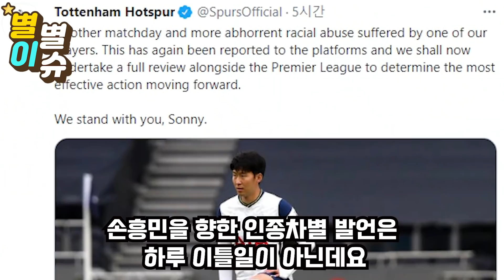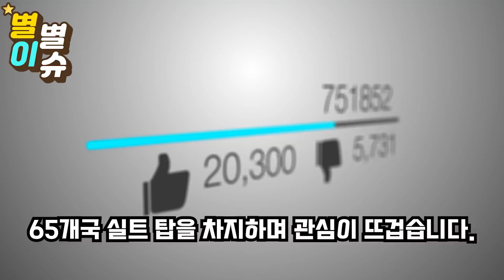더 타임스 한국 제품 불매운동 벌이며 대통령까지 입국거부 했지만 한국 대스타들의 진심어린 행동에 감동한 상황